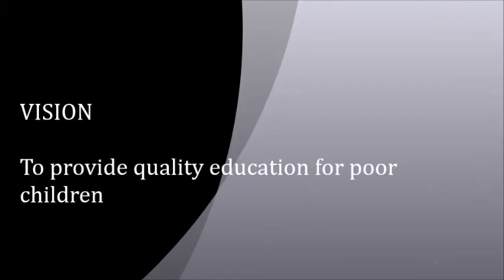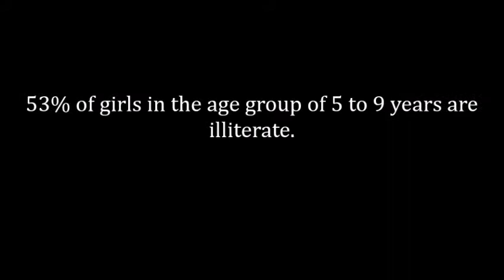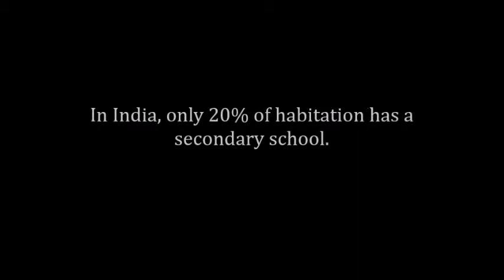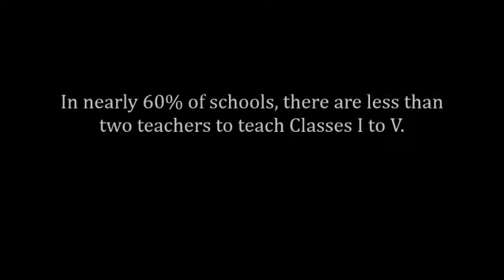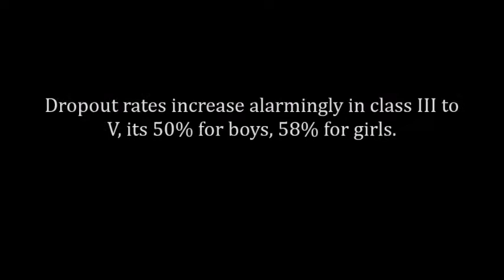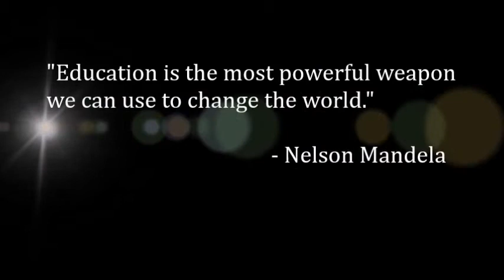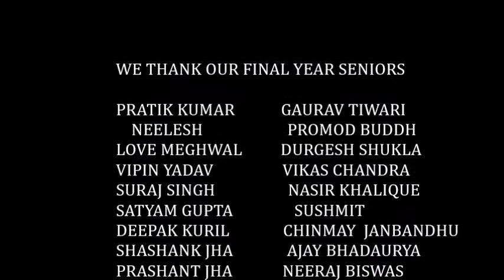KARTAVYA NIFFT NGO DOCUMENTARY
Kartavya is an NGO which is successfully running from past 10 years,we are currently running two centre loacated in Ranchi( Hatia and Tupudana) in which students of our college NIFFT teach them.
This is a Documentary describing the situation of these children.